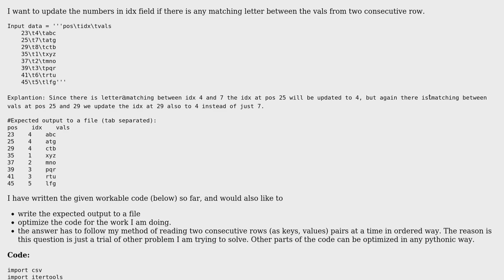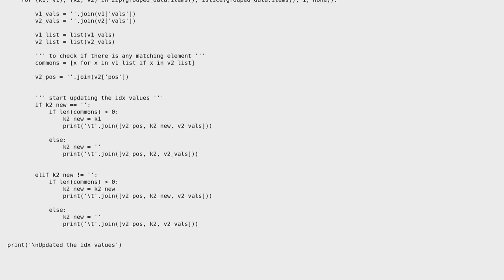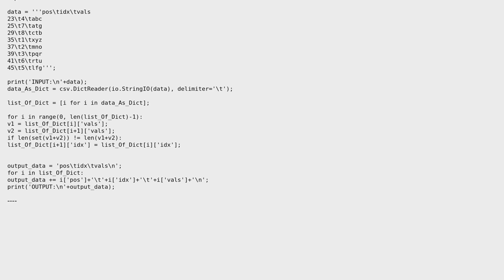Code Review: Update the idx values if vals element match between consecutive rows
With thanks & praise to God, and with thanks to the many people who have made this project possible! You are responsible for your own actions.